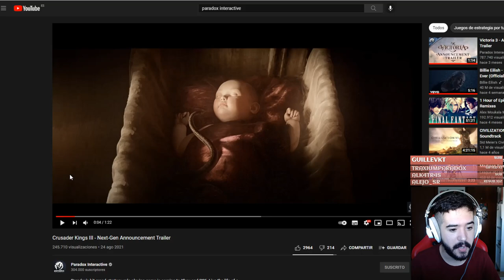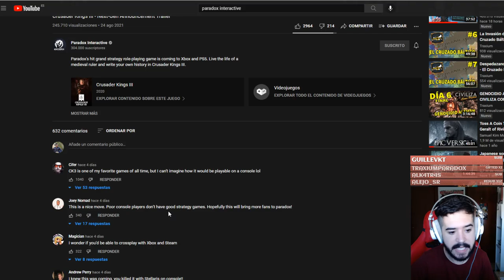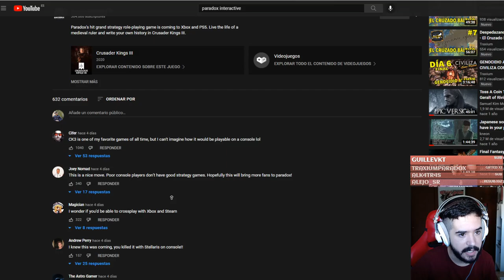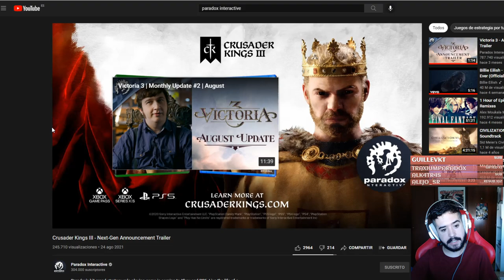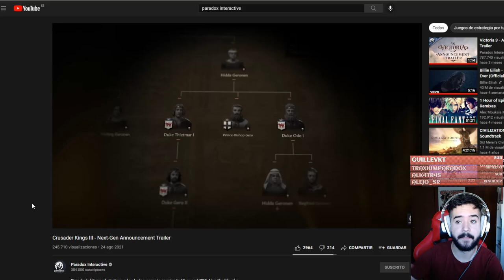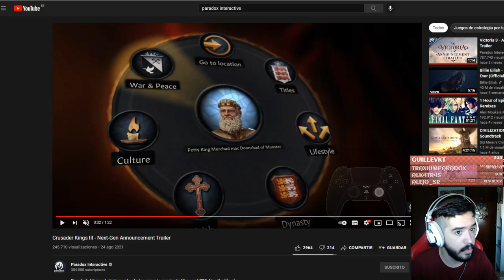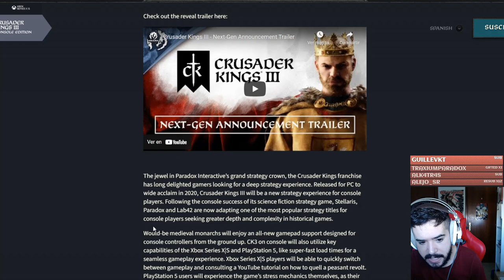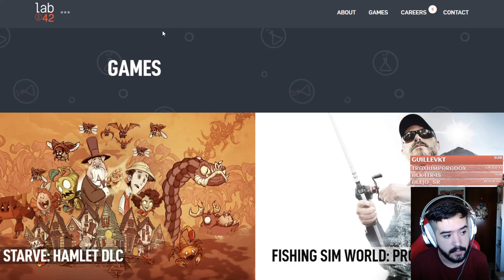CRUSADER KINGS 3 LLEGA A CONSOLAS - Podrás jugar en PS5 y XBOX!